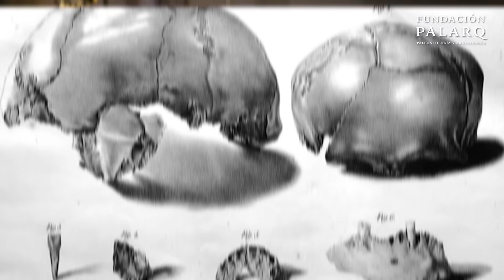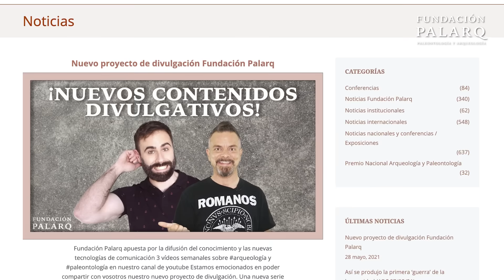¿Por qué la Evolución es mucho más que “sólo una teoría”?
🌍 ¿La evolución es solo una teoría? En este vídeo desmontamos uno de los mayores malentendidos sobre la Teoría de la Evolución. ¿Por qué, a pesar de las abrumadoras evidencias científicas, aún existen quienes rechazan la evolución? Exploramos el significado real de "teoría científica" y cómo Darwin, Wallace y la Síntesis Moderna revolucionaron nuestra comprensión de la diversidad biológica.

🔬 Desde los fósiles de Homo habilis, Australopithecus afarensis, hasta los Neandertales y Denisovanos, revisamos las pruebas que respaldan la evolución humana. Además, analizamos especies transicionales como el Archaeopteryx y el Tiktaalik, ejemplos que muestran cómo la vida ha cambiado a lo largo de millones de años.

👉 La evolución no es solo una teoría, es un hecho científico respaldado por la genética molecular, la paleontología, la biogeografía y mucho más. Acompáñanos para entender por qué sigue siendo fundamental en la biología moderna.

🦴 Si quieres seguir descubriendo los secretos de la paleoantropología, la arqueología y nuestra historia evolutiva, suscríbete, activa la campanita 🔔 y visita nuestra web de la Fundación Palarq para estar al día.

🌐  FUENTES:

- Darwin, C. (1859). El origen de las especies por medio de la selección natural. Londres: John Murray

- Lamarck, J.-B. (1809). Philosophie zoologique. París: Dentu

- Mayr, E. (1982). The Growth of Biological Thought: Diversity, Evolution, and Inheritance. Cambridge: Harvard University Press

- Dawkins, R. (1976). El gen egoísta. Oxford: Oxford University Press

- Gould, S. J. (2002). La estructura de la teoría de la evolución. Cambridge: Harvard University Press

- Holmes, C., Ghafari, M., Anzar, A., Saravanan, V., & Nemenman, I. (2017). Luria-Delbruck, revisited: The classic experiment does not rule out Lamarckian evolution

- Vanchurin, V., Wolf, Y. I., Katsnelson, M. I., & Koonin, E. V. (2021). Towards a Theory of Evolution as Multilevel Learning

- Vanchurin, V., Wolf, Y. I., Koonin, E. V., & Katsnelson, M. I. (2021). Thermodynamics of Evolution and the Origin of Life

- Zeldovich, K., Chen, P., Shakhnovich, B., & Shakhnovich, E. (2007). A first-principles model of early evolution: Emergence of gene families, species and preferred protein folds

- Fundación Palarq. (s.f.). El Origen de las Especies: la teoría de la evolución de Charles Darwin.